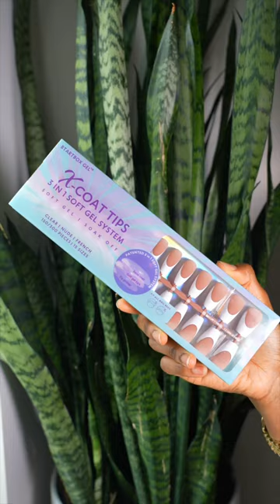Amazon at Home French Tip Nails